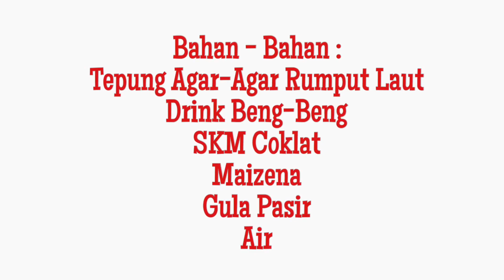Resep Homemade Puding Beng-Beng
Video kali ini saya akan membagikan recipe homemade buatan istri saya..
Simple dan enak pasti nya!!!